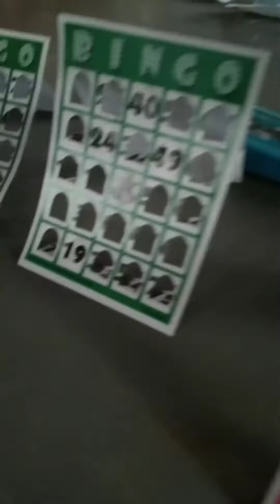Vlog Part2: win or lose? Masaya parin 😁